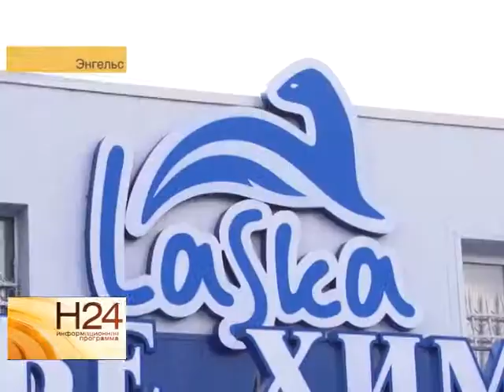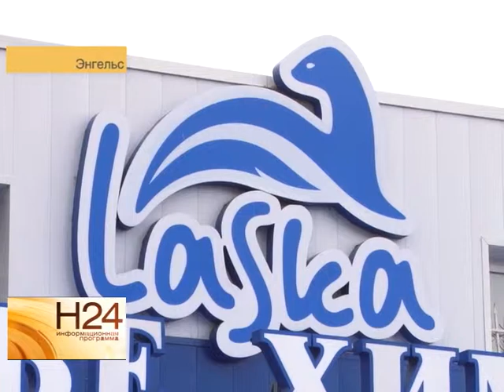В Энгельсе прошел традиционный розыгрыш призов от дома моды "Ласка"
Дом моды "Ласка" снова дарит подарки. В Энгельсе прошел уже ставший традиционным розыгрыш подарков от мехового салона. Кто получил главный приз - роскошную шубу - узнал наш корреспондент. Сюжет вышел в эфир 7 октября.